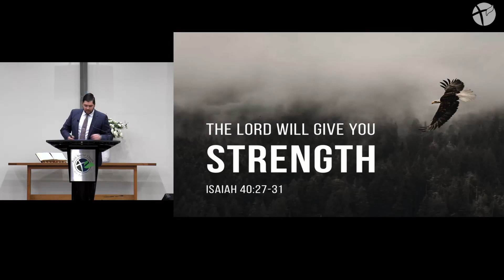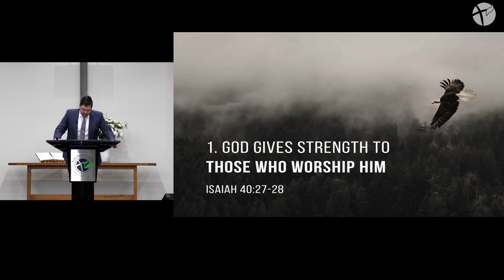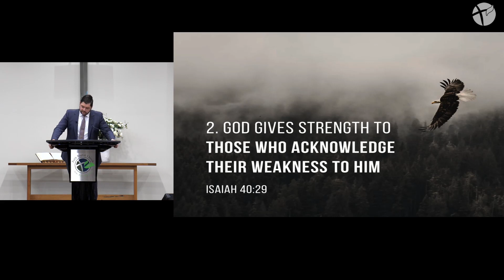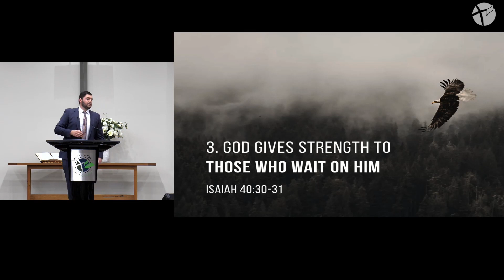Jeremy Youssef: The Lord Will Give You Strength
Jeremy reads from Isaiah 40:27-31 to speak on the strength that the Lord provides us.